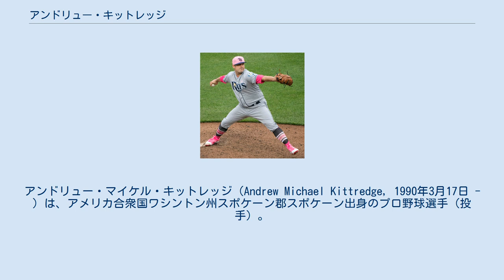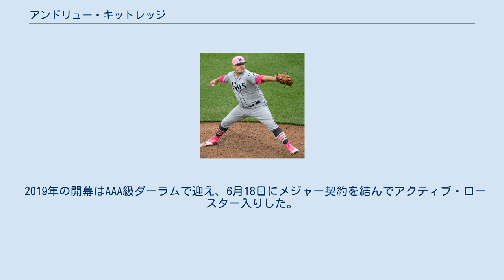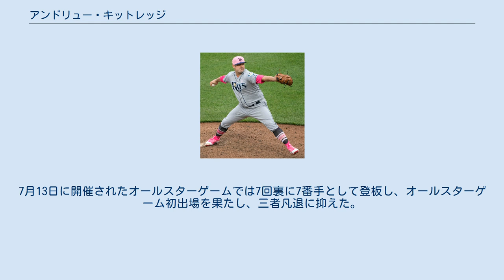アンドリュー・キットレッジ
アンドリュー・マイケル・キットレッジ（Andrew Michael Kittredge, 1990年3月17日 - ）は、アメリカ合衆国ワシントン州スポケーン郡スポケーン出身のプロ野球選手（投手）。
右投右打。
 メディアによっては「キトレッジ」と表記されることもある。
 2008年のMLBドラフト45巡目（全体1360位）でシアトル・マリナーズから指名されたが、契約せずに2010年までワシントン大学でプレーした。
 2011年、マリナーズと契約してプロ入り。
契約後、傘下のA-級エバレット・アクアソックスでプロデビュー。
この年は1試合のみの登板だった。
 2012年はA級クリントン・ランバーキングス、A+級ハイデザート・マーベリックス、AA級ジャクソン・ジェネラルズでプレーし、3球団合計で25試合に登板して3勝1敗1セーブ、防御率4.07、43奪三振を記録した。
オフにはオーストラリアン・ベースボールリーグのアデレード・バイトでプレーした。
 2013年はA+級ハイデザート、AA級ジャクソン、AAA級タコマ・レイニアーズでプレーし、3球団合計で41試合（先発1試合）に登板して1勝5敗1セーブ、防御率6.39、58奪三振を記録した。
 2014年はA-級エバレット、A+級ハイデザート、AA級ジャクソンでプレーし、3球団合計で46試合に登板して7勝1敗8セーブ、防御率4.32、117奪三振を記録した。
 2015年はAA級ジャクソンとAAA級タコマでプレーし、2球団合計で36試合（先発3試合）に登板して2勝2敗、防御率4.32、60奪三振を記録した。
 2016年もAA級ジャクソンとAAA級タコマでプレーし、2球団合計で27試合（先発5試合）に登板して3勝3敗7セーブ、防御率3.50、84奪三振を記録した。
 2016年11月18日にテイラー・モッター 、リッチー・シェーファーとのトレードで、ドルトン・ケリー、ディラン・トンプソンと共にタンパベイ・レイズへ移籍した。
 2017年は開幕を傘下のAAA級ダーラム・ブルズで迎え、7月16日にメジャー契約を結んでアクティブ・ロースター入りした。
7月18日のオークランド・アスレチックス戦でメジャーデビュー。
 2018年は33試合（先発3試合）に登板して3勝2敗、防御率7.75、30奪三振を記録した。
オフの11月2日に40人枠を外れ、マイナー契約となった。
 2019年の開幕はAAA級ダーラムで迎え、6月18日にメジャー契約を結んでアクティブ・ロースター入りした。
 2020年オフの10月30日にFAとなった。
その後、12月8日にマイナー契約で再契約を結んで2021年のスプリングトレーニングに招待選手として参加することになったと報じられ、16日に正式公示された。
 2021年3月26日にメジャー契約を結んでアクティブ・ロースター入りした。
 オールスターゲーム前日の7月12日にマリナーズの菊池雄星とヤンキースのゲリット・コールが選出されていたオールスターゲームを辞退したことに伴い、代替選手としてツインズのテイラー・ロジャースと共に自身初めて選出された。
7月13日に開催されたオールスターゲームでは7回裏に7番手として登板し、オールスターゲーム初出場を果たし、三者凡退に抑えた。